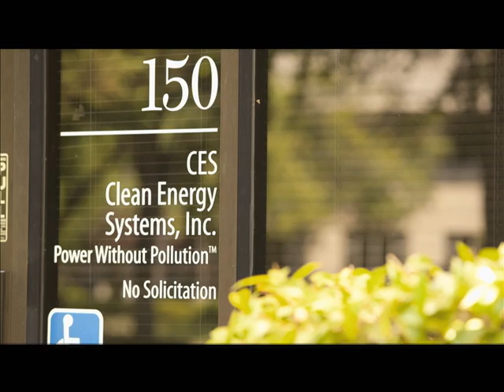City of Rancho Cordova, CA Featured on Today in America TV with Terry Bradshaw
Today in America TV with host Terry Bradshaw is a cable television program geared toward the affluent, educated viewer. The informative show covers topics that will have an impact on the audience as well as entertain them. It is proud to feature this great city as part of their Discover America series.

For more information about Today in America with Terry Bradshaw, its host or topics, please visit our home